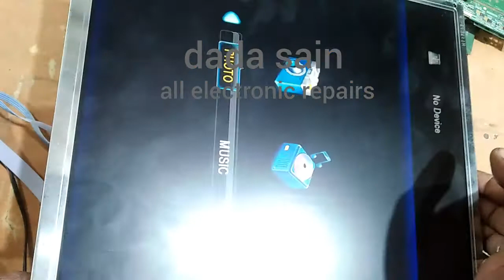how to repair 17" lcd White panel complete tutorial hindi urdu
how to repair 17 lcd panel complete tutorial hindi urdu
How to repair a LCD LED TV in urdu hindi by all Electronic repairs Urdu
Led LCD
LCD 17"